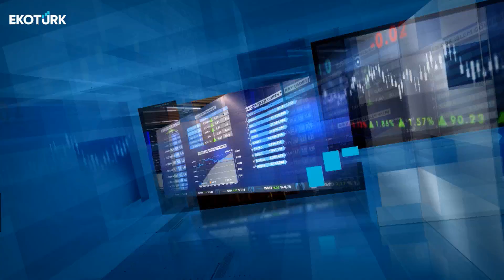Son Seans | Altuğ Uçar | Özlem Zengin | 11.10.2024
Son Seans'ta Özlem Zengin'in bugünkü konuğu; Altuğ Uçar oldu.